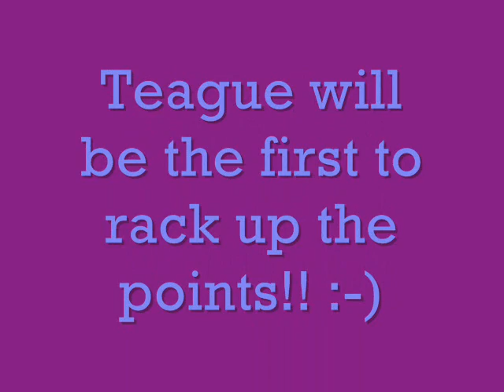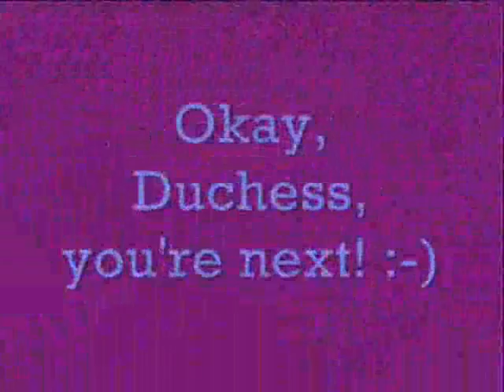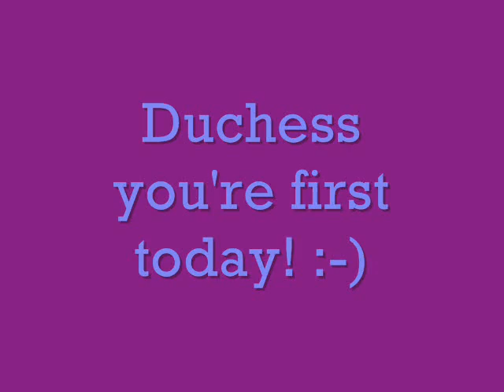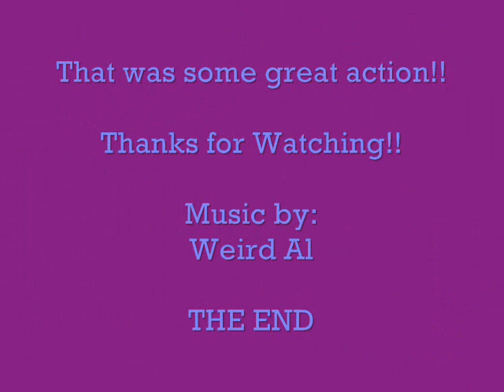AKC Agility Trial - FAST Montage (Musical) April 26-27, 2008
This is a montage of dogs at this AKC trial in Helena, Montana. The music is "Slime Creatures from Outer Space" by Weird Al. :-)